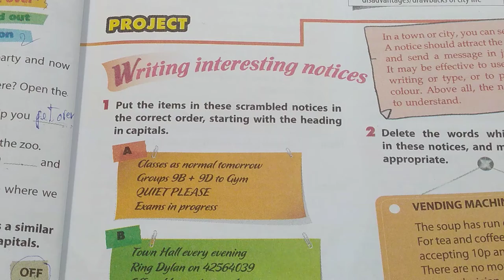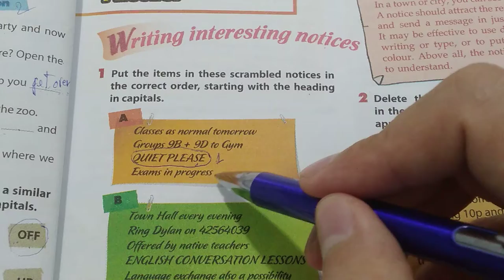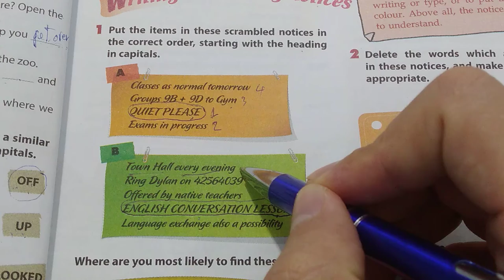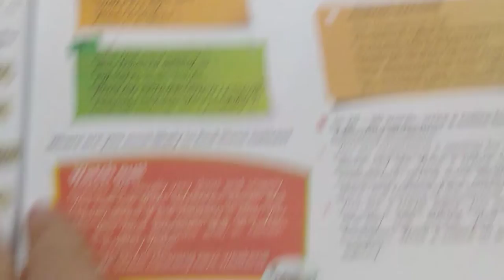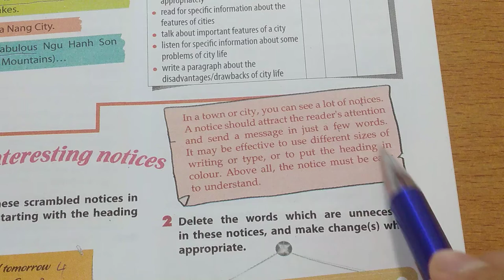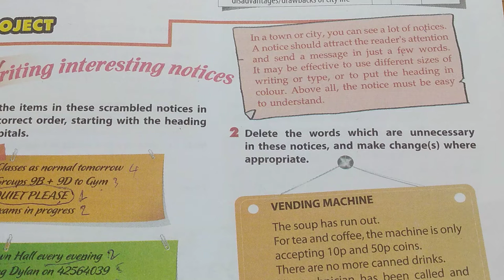Tiếng Anh lớp 9 (SGK mới) - Unit 2: City life - Project 1 - Trang 25